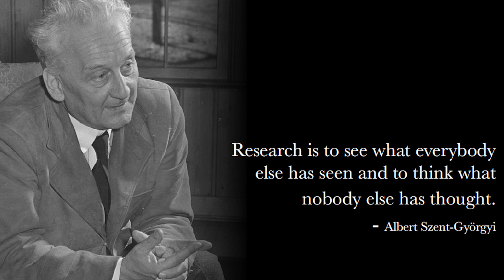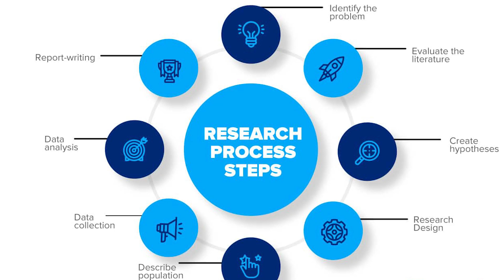WHAT IS RESEARCH? FULLY EXPLAINED UNDERGRAD |MASTERS |PHD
This video provides a complete explanation of the concept of research. It extends to provide an outlook of research at the undergraduate, masters as well as PhD level.